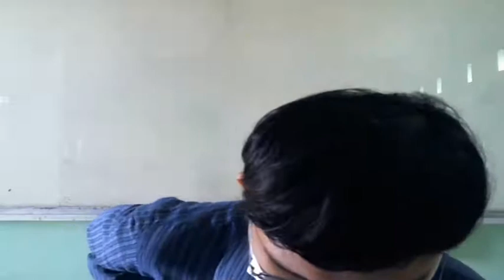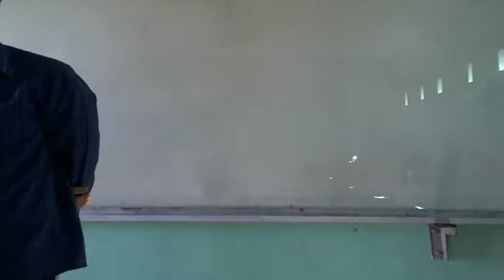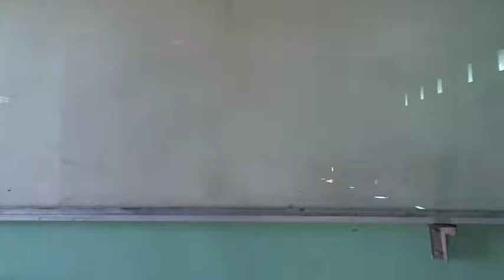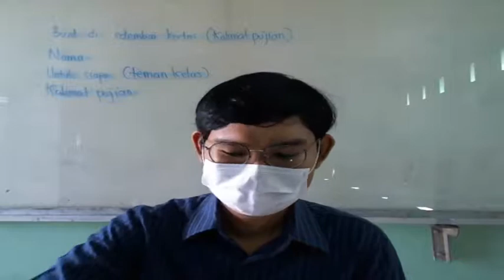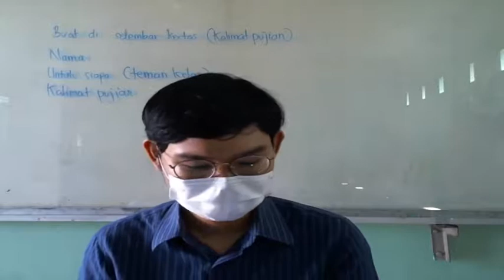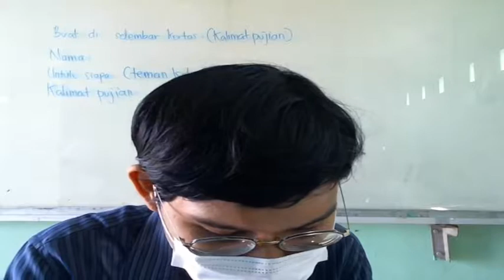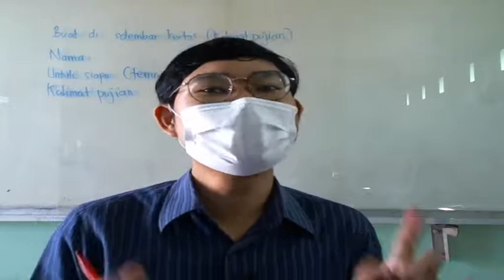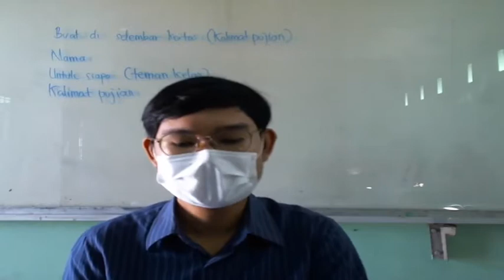9 C (BAHASA INDONESIA) - KAMIS, 14 OKTOBER 2021